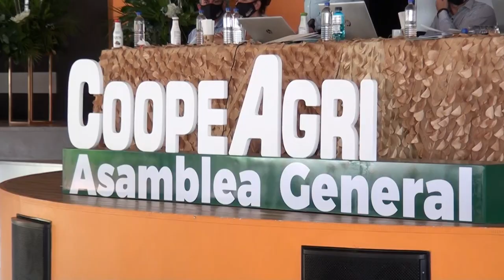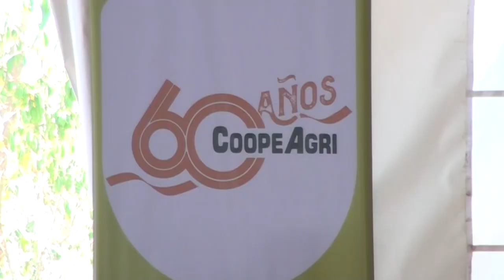CoopeAgri R L distribuye 697 millones de colones de excedentes